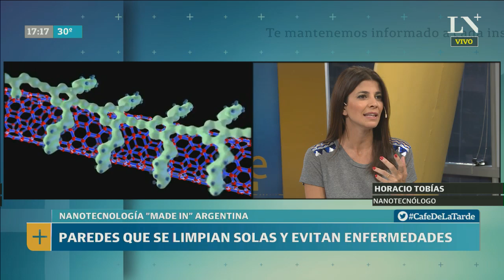Nanotecnología "made in" Argentina: todas las aplicaciones - Café de la Tarde